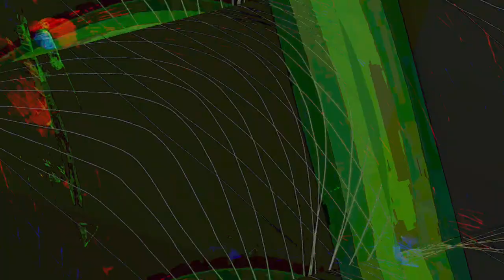[EPILEPSY WARNING] Movie 23 05 18 14h32m18s